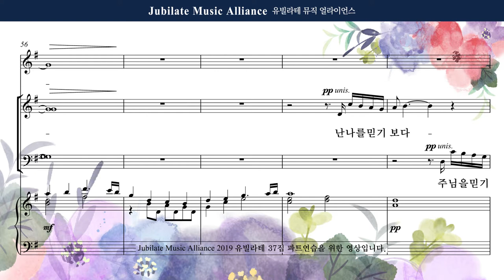[유빌라테] 유빌라테 명품성가 37집 11. 백하슬기 - 주님만 알기 원해 - Soprano